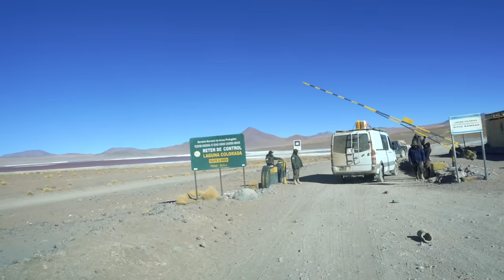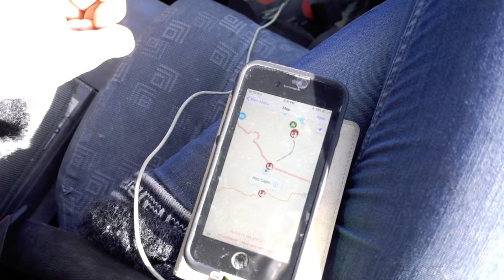We DROVE 50,000 MILES to Get Here! VAN LIFE in The WILD | Bolivia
Ready to experience one of the most beautiful and remote drives in the world?

This week we overland one of the most challenging routes we have conquered on our entire trip since leaving Canada in Sept 2017! This pass is known as the Lagunas route and it will bring us high up in elevation (5000 m) as we cross 400km of barren landscape through the Andes mountains from Bolivia into Chile! We have been looking forward to this drive for months and we have driven 50,000 miles to get here! We have been told we CAN'T do this without a 4 wheel drive and it is not advised to do this in a personal vehicle... let's see how it goes!

We are Max & Lee + Occy. We are about living small with the world as our backyard. We love adventure and we want to bring you along with us! Join us us as we work, travel and live in our self converted tiny home. We started van life in Canada and we are on the way down to Argentina!

Check out the videos from Lee's Costa Rica Shoot with Brice Ferre

-exclusive access to extended videos (inc bloopers)
-access to Patron only live streams
-early access to videos
-prioritised response to comments
-behind the scenes info

For more travel updates follow our instagram @maxandlee_

Want to EDIT like us?? This is what we use!

Audio improved by music producer Coskun!

Occy's hiking pack
Sony RX100 V with accessories
Camera Gimbal
Photography Camera
Polaroid camera
12v Dometic Fridge
Maxxair Fan
Renogy 200 Watt 12V Solar Starter Kit
6v Deep Cycle Batteries
Bestek 400W inverter
6 Inch Memory Foam Mattress
Lagun table leg
Black out curtains
Cabinet Door Gas Struts (x4)
Portable stove
12v Water Pump
Bamboo Utensils